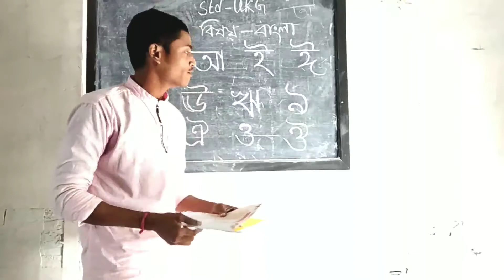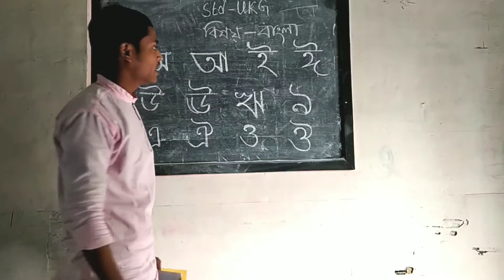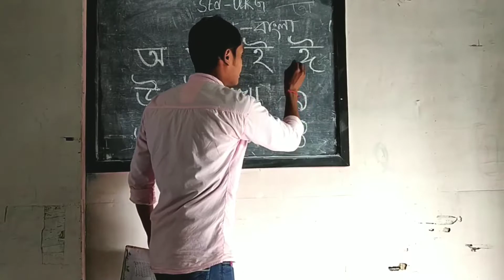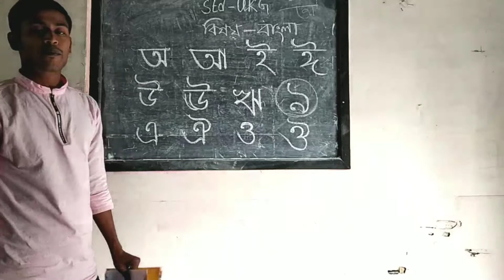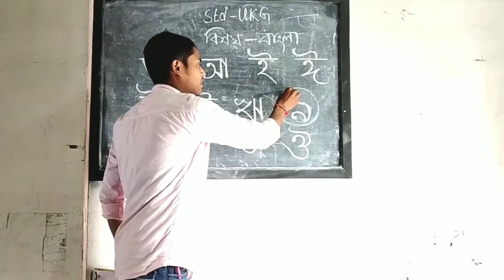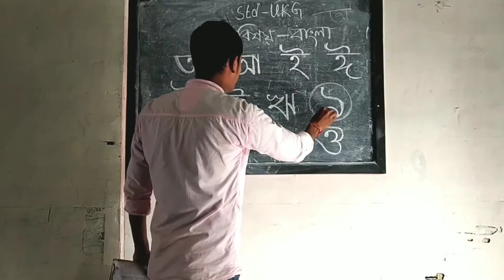Bengali class for UKG students